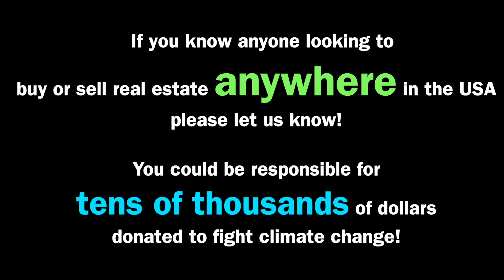Changing The Climate #55 - Jesse Noller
Jesse Noller is the Founder and Visionary behind The Humble Fungus, a state-of-the-art mushroom farm and mycology supply based in Lafayette Colorado.

Follow Climate Change Realty on Social Media For New Content 3 Times A Week:

Why Should You Do Business With Us?
Because the work we’re doing today is better than the work we were doing six months ago, and the work we’ll be doing six months from now is better than the work we’re doing today. If you believe what we believe, then we’re better than the competition.

How Will We Accomplish Our Mission?
By operating a real estate corporation that donates 50% of all net-commissions to organizations dedicated to fighting climate change, while using the remaining funds to foster a unique company culture that is firmly dedicated to the principles of enlightened self-interest.

What Do You Offer To Your Customers?
Professional representation on the purchase and sale of residential real estate in Boulder, CO. A broker experience unmatched by any other in purpose, hustle, and heart.